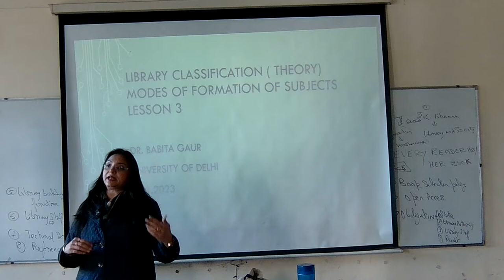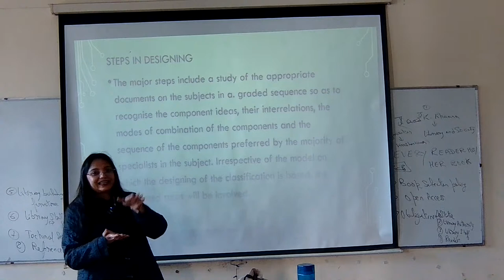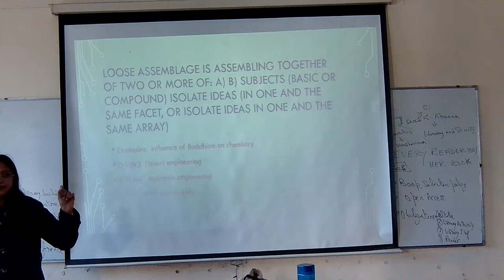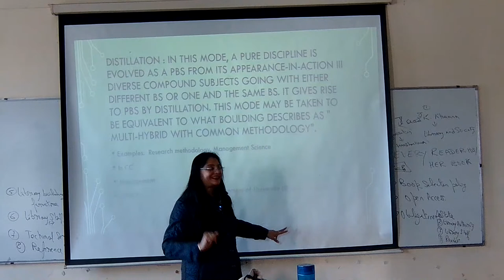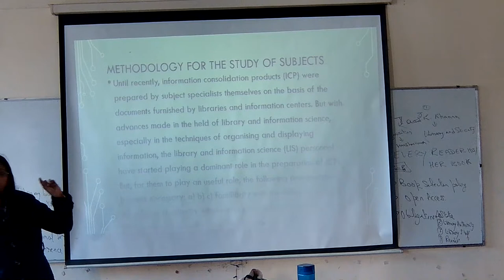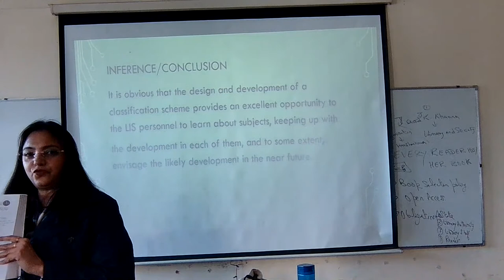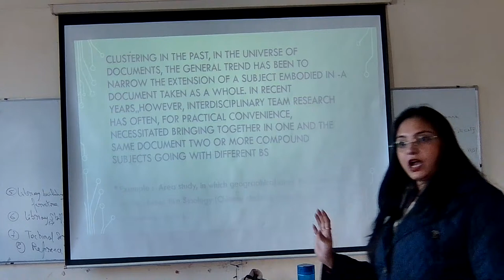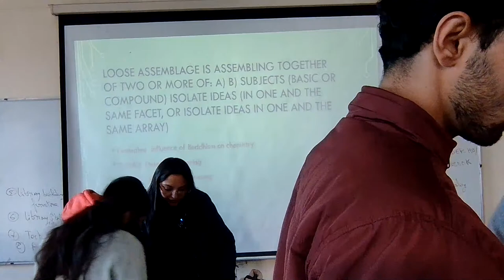B-102 : Library Classification (Theory) By Dr. Babita Gaur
For More Information Links are Given Below.